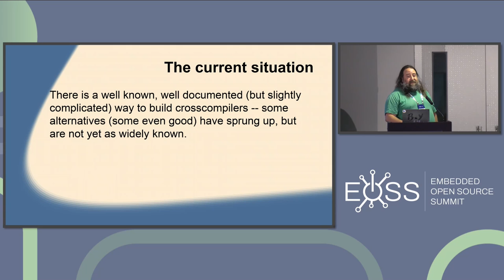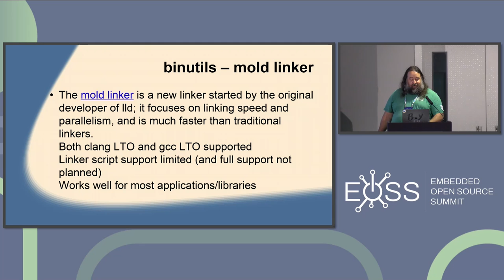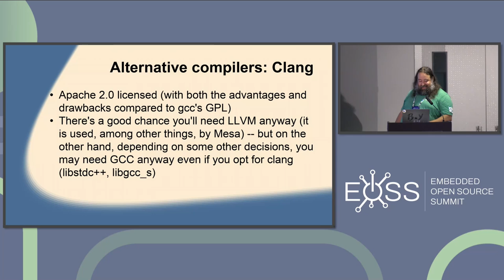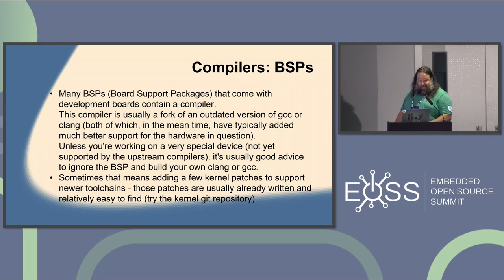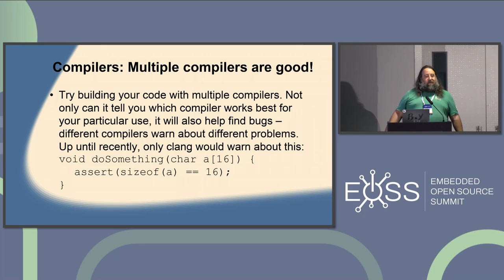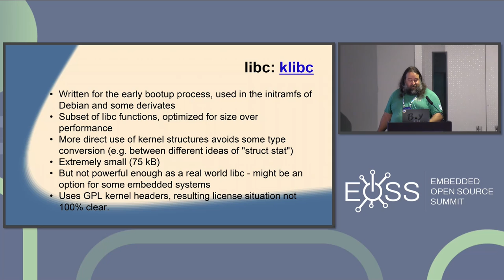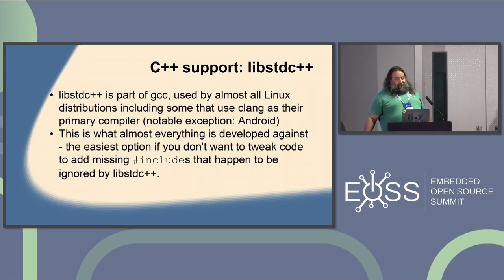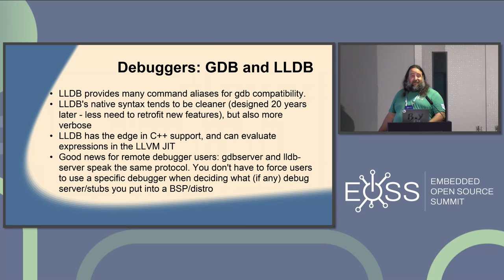Toolchain Options in 2023: What's New in Compilers and Libcs? - Bernhard Rosenkränzer, BayLibre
Up until not too long ago, it was clear what you had to do when building a toolchain for your new system (embedded or otherwise) -- build GNU binutils, a minimal version of gcc, then glibc, then a more full-featured version of gcc for the target. In more recent years, other options have come up and started to receive some attention: LLVM and elfutils have alternative implementations of binutils, mold is getting ready as a viable alternative to BFD ld, gold and lld, clang can replace gcc almost everywhere (and in some situations, even tcc might be sufficient), and there's numerous libc implementations to choose from. Many SoCs come with a platform SDK including a toolchain - but is that always the best option? (Spoiler: The answer is a two-letter word) This talk shows the available options, their unique advantages and drawbacks, and some pitfalls you may want to be aware of before making your choice for the toolchain used with your next embedded system.